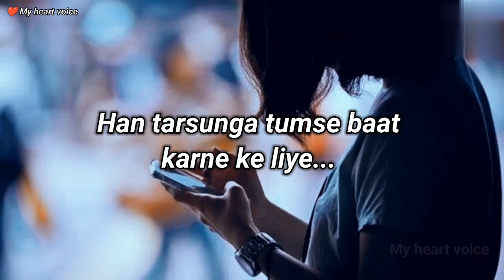Duniya ko Dard kyu dikhana 🥺| no call no message status | sad status